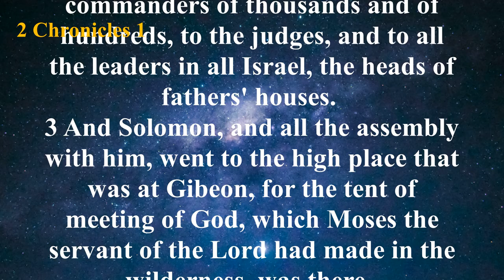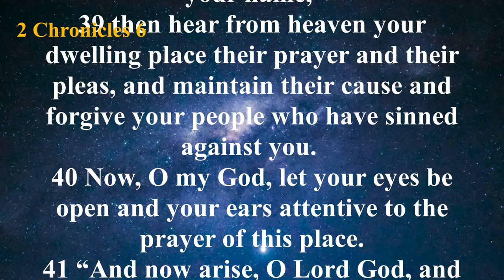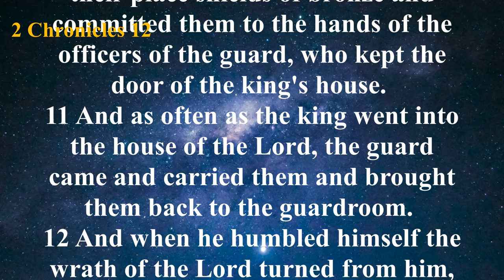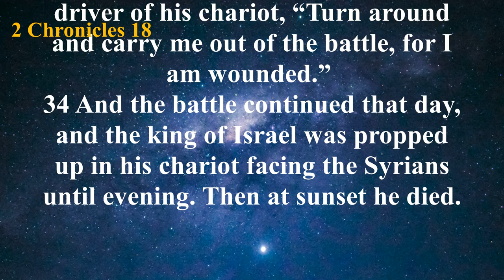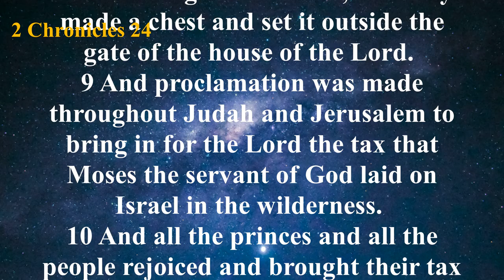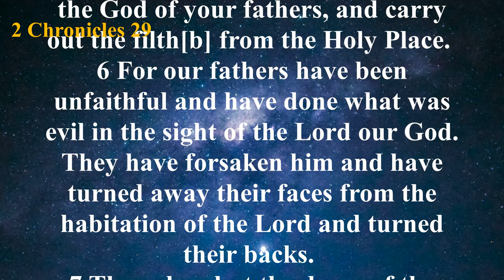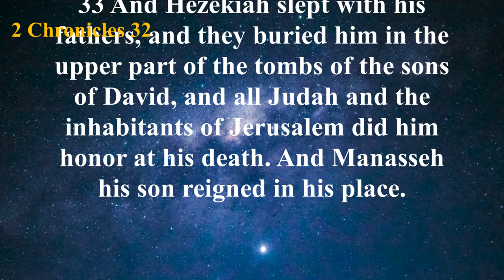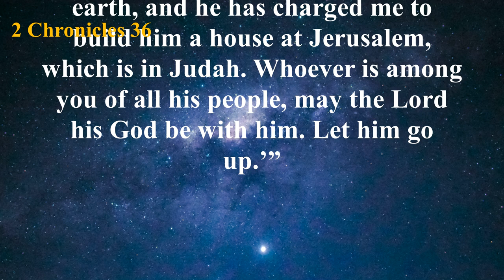The Book of 2 Chronicles (ESV) | Full Audio Bible with Text by Max McLean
Summary: The Book of 2 Chronicles records the history of the Southern Kingdom of Judah, from the reign of Solomon to the conclusion of the Babylonian exile. The decline of Judah is disappointing, but emphasis is given to the spiritual reformers who zealously seek to turn the people back to God. Little is said about the bad kings or of the failures of good kings; only goodness is stressed. Since 2 Chronicles takes a priestly perspective, the Northern Kingdom of Israel is rarely mentioned because of her false worship and refusal to acknowledge the Temple of Jerusalem. Second Chronicles concludes with the final destruction of Jerusalem and the Temple.